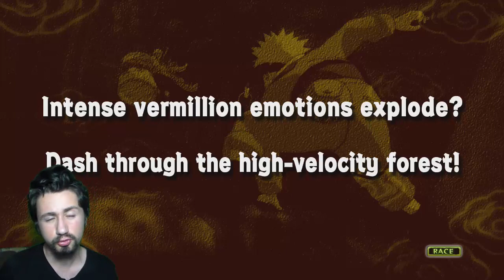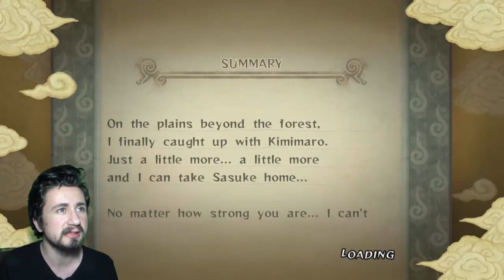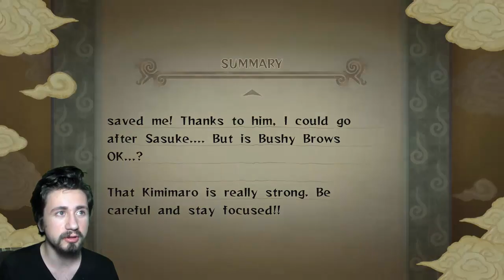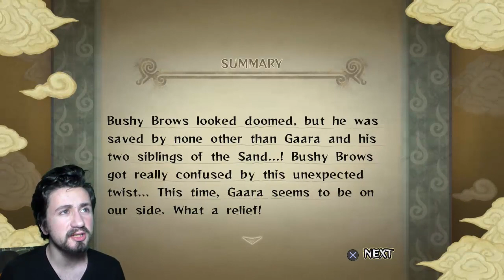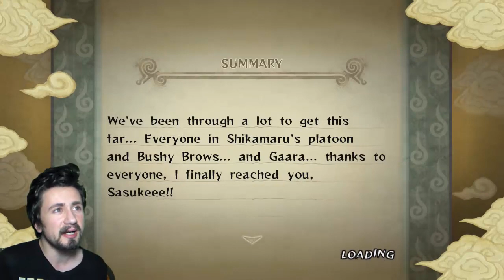Naruto: Ultimate Ninja Storm | Bölüm 16: Ayrılan Yollar... (1.Kısım)